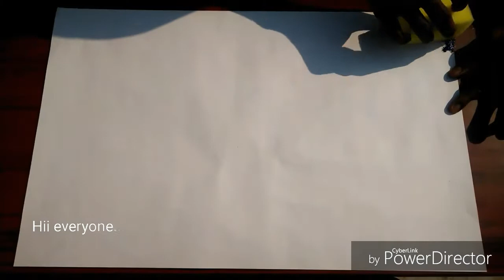Painting of ||Cherry Blossoms